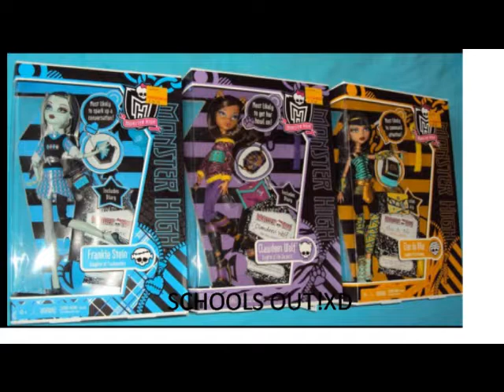COOL PICZ!XD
LOL